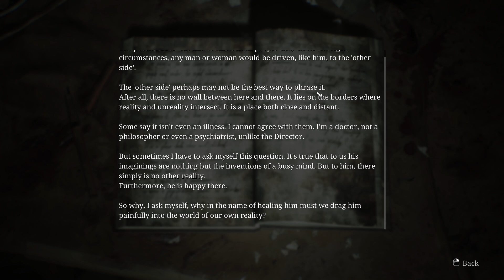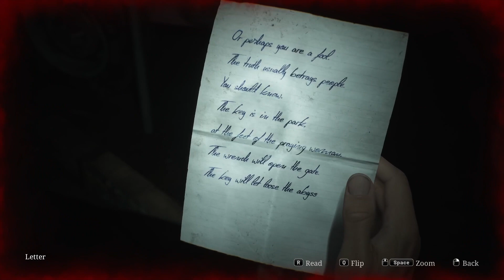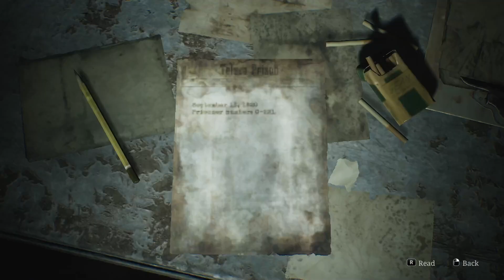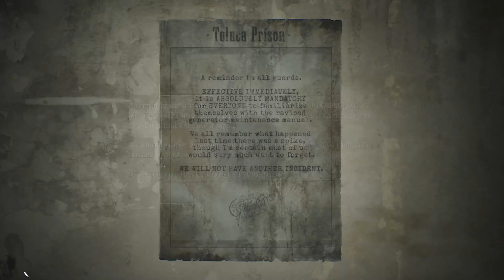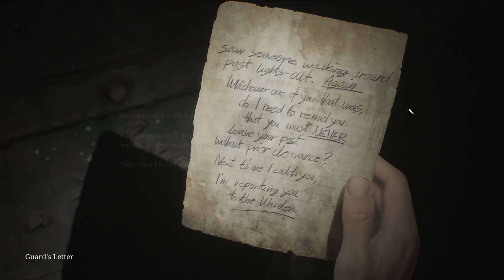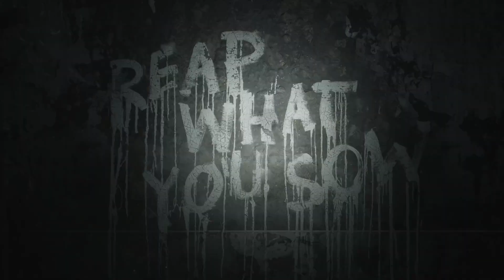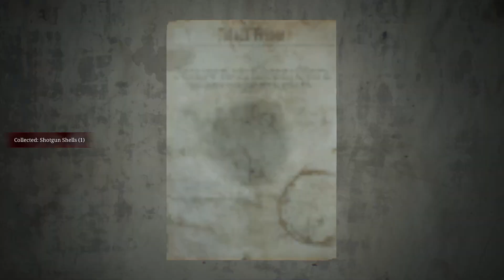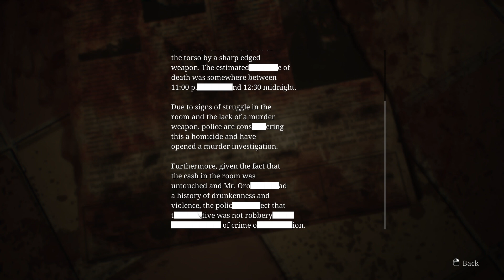ANGELA'S MONSTER!? - Silent Hill 2 Remake - 4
SEE IT LIVE ON TWITCH!!!

The 4th part to my Silent Hill 2 remake playthrough/lets play.

Goodbye hospital, hello Angela's monster?? It is a crazy looking creature for sure.